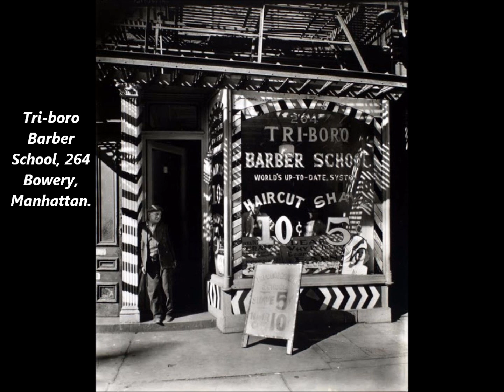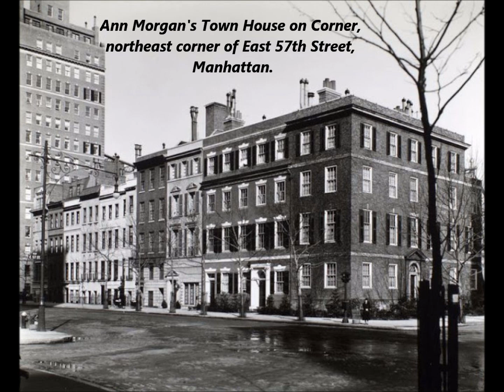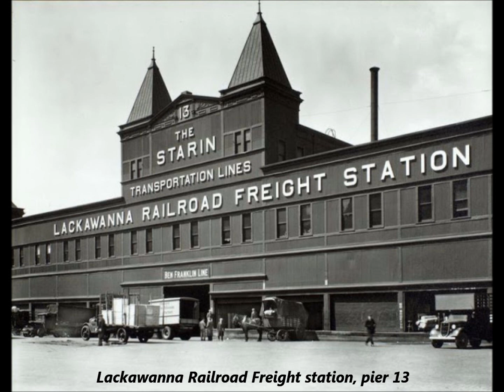70 Amazing Vintage Photographs That Show New York City in the 1930s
70 Amazing Vintage Photographs That Show New York City in the 1930s